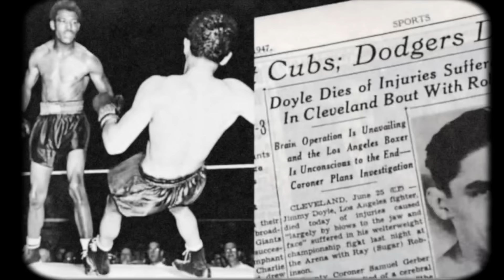نا گفته های تاریخ بوکس که تاکنون نشنیدین ( همراه با تصاویر )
در این برنامه تاریخ ناگفته بوکس و آدم های عجیب غریبی رو بررسی می کنیم که تا کنون ندیدید و شاید هم نشنیدید

مسابقه ورزش بوکس به‌طور رسمی در ششصد و هفتاد و هفت سال پیش از میلاد مسیح در بیست و سومین بازی المپیک در هاین که نخستین نبرد این ورزش است شروع شده و «ابراستوس» اهل سمیرنا در این مسابقه فاتح و قهرمان شناخته شد.

این‌که قدیمی‌ترین نبرد بوکس به چه نوع صورت گرفت و چگونه با یکدیگر می‌جنگیدند معلوم نیست. چنان‌که در تواریخ روم ذکر شده‌است که طرفین مشت‌های خود را به چرمهای خامی محکم بسته و سعی می‌کردند که با ضربات محکمی از این مشت‌های سخت و سنگین حریف را از پای درآورند. البته این مسابقات بدون رعایت وزن بدن انجام می‌شد.

ملائکوماس که پدرش نیز چهل و پنج سال پس از میلاد مسیح فاتح بوکس و قهرمان المپیک گردیده بود، عموم رقیب‌های خود را تنها با فن (نه با زور و قدرت) مغلوب می‌ساخت. مسابقه‌هایی که بدین صورت وقوع می‌یافت بدون انقطاع بود و دائماًّ در میدان‌های مسابقه یک ورزشکار با قهرمانان آماده به نبرد بوده و هرکس که از بین تماشاچیان داوطلب مسابقه بود دست خود را بلند می‌کرد. ملائکوماس قهرمان رومی که در اکثر نبردهای ورزشی بدین نوع فاتح می‌گردید بالاخره در یک مسابقه که حریف او کشته شد به شهرت بسزایی دست یافت. در این مسابقه‌ها قهرمانان دوره امپراتوری روم دست‌های خود را باآلتی شبیه به دستکش که روی آن میخ‌های محکم فولادی کوفته شده بود مجهز می‌کردند و نیز یک نوع دستکش مخصوص دیگر که از چرم‌های سخت و محکم تشکیل شده بود در دست می‌گرفتند و مسابقه را شروع می‌کردند. این مسئله که با استفاده این دستکش‌ها در هر مسابقه یکی از دو طرف حتماً سخت مجروح یا مقتول می‌شد، سبب منسوخ شدن برگزاری مسابقه‌های بوکس بدین نحو گردید. در واقع بازی بوکس با از بین رفتن مسابقه‌های المپیک توأم گردیده و در سال ۴۰۰ بعد از میلاد قهرمانان ورزش‌های مختلف بوکس را به کلی فراموش کردند.

مقارن با آغاز قرن هیجدهم مجدداً ورزش بوکس شروع شد. پس از ایجاد بوکس به این صورت یکی از استادان ورزشکار انگلیسی موسوم به چک بروکتون در سال ۱۷۴۹ در مسابقه‌ای که داور قوانین و دستورها مخصوص وضع کرد وسعت میزان مسابقه و عده اشخاصی که حق ورود به محوطه میدان بازی را داشتند معلوم کرد؛ ولی هنوز این بازی به‌طور رسمی معمول نشده بود و در هر جا که مشت زن‌ها مسابقه می‌دادند پلیس آن‌ها را متفرق می‌ساخت.

در قرن هیجدهم با اینکه انواع ورزش‌ها در انگلستان بحد اعلای ترقی خود رسیدند اما قهرمانان بسیاری به این دلیل که تصور می‌شد برای پیروزی در بوکس یکی از داوطلبان حتماً بایستی کشته یا سخت مجروح گردد بوکس را ورزش خطرناکی تلقی می‌کردند، و اهمیتی به این ورزش نمی‌دادند.

«جون جاکسون» که از استادان بوکس قرن هیجدهم بود تدریجاً بوکس را رسمی‌کرد و چون خود استاد بی نظیری بود در هر مسابقه مبالغ هنگفتی عاید او گردید زیرا از همان موقع جوائز سنگینی برای قهرمانان این فن معین شده بود. این شخص نخستین مشت زن و قهرمان عصر خود بود و توانسته بود این ورزش را در دنیا رواج دهد.

در سال ۱۸۳۵ جمس پورله ورزشکار انگلیسی این ورزش را به آمریکا برد؛ ولی پیشرفت آن به قدری سریع بود و به اندازه‌ای آمریکایی‌ها به این ورزش راغب بودند که در سال ۱۸۶۰ یعنی ۲۵ سال پس از ورود این ورزش در آمریکا جون سن هیس آمریکایی توانست در سرزمین انگلستان که این بازی وضع شده و قرن‌ها قهرمانان دنیا از آن مملکت بوده‌اند فاتح گردد و در تمام دنیا بی‌رقیب باشد.

با آن که جک بروگتون مدت‌ها بود که دست کش مخصوص بوکس را اختراع کرده بود ولی بیش از یکی دو مورد آن را به کار نبرده بودند و در اکثر مسابقه‌ها با مشت گره شده و بدون دست کش با یکدیگر می‌جنگیدند از همین جهت مدت مسابقه و دوره آن خیلی طول می‌کشید طویل‌ترین دوره‌ای بوکس که در سال ۱۸۲۴ در ۲۳ ژوئیه بین قهرمانان آمریکایی میکه مادن و بیل هایس انگلیسی در انبرگ انگلستان انجام شد. این مبارزه جمعاً شش ساعت و سه دقیقه به طول انجامید.

ورزش بوکس با وضعیت کنونی از سال ۱۸۹۰ یعنی پس از آنکه مارکیز کوئینزبری قواعد جدیدتری وضع کرد و استعمال دست کش بوکس را رسمی‌کرد شروع شد. او مدت هر دوره بوکس را سه دقیقه و فواصل بین دورها را یک دقیقه معین کرد و چون این دستور می‌توانست نتیجه نیکویی برای ورزیدن و رفع خستگی بشود از طرف عموم ورزشکاران دنیا قبول شد و طریقه‌ای که کینز معین کرده بود متداول و مرسوم گردید.

برای اولین دفعه مسابقه با وضع جدید در سال ۱۸۹۲ در هفتم سپتامبر در ارولئون بین جون سولیوان آخرین قهرمان مشت‌زن بدون دست کش که قهرمان تمام آمریکا بود و جوانی بیست و شش ساله موسوم به جمس می‌کوربت که او نیز آمریکایی و از رقیب خود دو سال کوچک‌تر بود انجام و پس از ۲۱ دوره (راند) مبارزه قهرمان قدیم دنیا که بدون دستکش عنوان و مقام عجیبی پیدا کرده بود مغلوب قهرمانی شد که با دستکش بوکس را آموخته بود.

پس از گذشت چندین دهه از ورود بوکس به آمریکا این ورزش جزو رده محبوبترین ورزش‌های آمریکا قرار گرفت و از این سو پای مافیا به این ورزش بازگردید تا جایی که در سال ۲۰۱۱ این ورزش با انتقال مالی سالیانه ۶۸۲ میلیارد دلار در رده ۲ پر مبادله‌ترین ورزش‌های جهان پس از اسب دوانی قرار گرفت.

 اینترنت پر سرعت و نامحدود زی تل